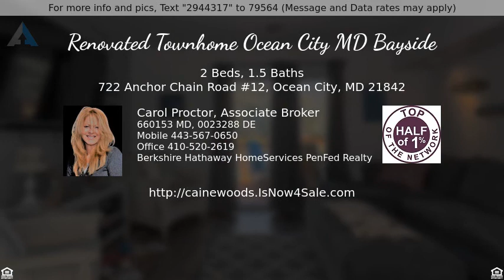Priced at $275,000 - 722 Anchor Chain Road #12, Ocean City, MD 21842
Renovated Townhome Ocean City MD Bayside

Beautiful townhome located in the subdivision of Caine Woods in North Ocean City! Featuring covered parking for two cars, one additional assigned parking spot, oversized storage shed with electric/lighting, outdoor shower, renovated kitchen with newer cabinets, granite counters, stainless-steel appliances, tiled bathroom, smart thermostat, keyless entry, custom built-ins with USB ports, multiple decks and rear first floor covered patio. Relax on your back deck with a view of the water or sit on the covered top deck off the master or below patio on rainy days. This Townhome offers everything! Never rented but would make a great rental! Community association has no rental restrictions…. Located close to entertainment, shopping, restaurants, playgrounds, parks, and amusements. This one won’t last long. Call before it is gone!